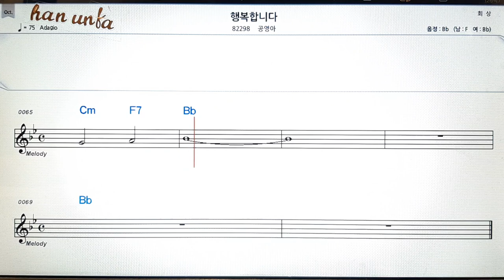행복 합니다/공영아👍노래 반주, 코드 악보,가라오케💋Karaoke*Sheet Music*Chord*MR